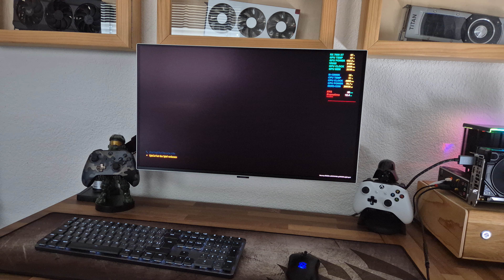The Finals | RX 7600 XT 16GB | Samsung Odyssey OLED G6 27" | POV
Resolution: 2560x1440
Graphics: Max
FSR2: Quality
RTX: OFF

The Finals : RX 7600 XT 16GB PC Gameplay

• CPU : i9-12900K
• CPU cooler : Deepcool AK620 Digital
• MB : ASUS ROG STRIX B760-I GAMING WIFI
• RAM : Kingston Fury Beast RGB, DDR5, 32GB (2 x 16GB), 5200MHz
• GPU : ASUS DUAL OC Radeon RX 7600 XT 16GB GDDR6
• PSU : Corsair SF750 Platinum
• M.2 : Lexar NM790 4000 GB
• OS : Windows 11 Pro
• DISPLAY : Samsung Odyssey OLED G6 27" 360 Hz
• POV Camera : Samsung Galaxy S24
• Keyboard: Logitech MX Mechanical
• Mouse: Sharkoon Skiller SGM3
• Soundbar: Creative Sound BlasterX Katana